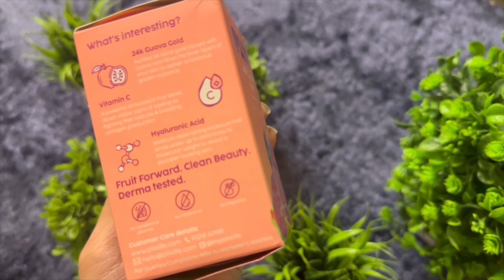Where is Alankrita going for a night stay | Vlog By Rupankrita Alankrita’s World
Rupankrita Alankrita’s World tagged products below.

💚I've seen visible results with Plix 24k Guava Gold serum. Try it and share your results with me

💚Plix's products are a blend of nature🌿 and science🔬 that give results. They are clean, plant-based,🌱 and cruelty-free🐇. Highly recommended